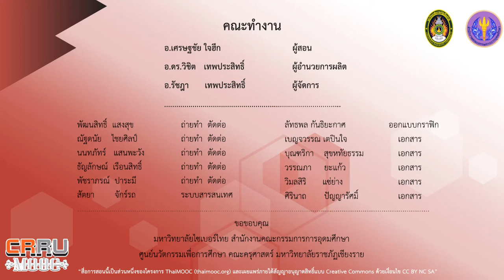สวิทซ์ดักจับควันไฟ